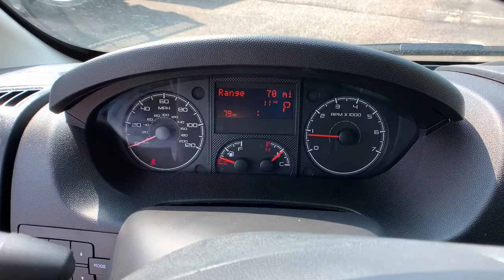2021 Ram ProMaster Cargo Van Denver, Littleton, Aurora, Parker, Colorado Springs, CO R7045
Bright White Clearcoat New 2021 Ram ProMaster Cargo Van available in Denver Colorado at Brandon Dodge. Servicing the Littleton, Aurora, Parker, Colorado Springs, CO area.
2021 Ram ProMaster Cargo Van  - Stock#: R7045 - VIN#: 3C6LRVBG4ME559341

Brandon Dodge
5600 S Broadway

1 12V DC Power Outlet|12V REAR AUXILIARY POWER OUTLET|180 Amp Alternator|24 Gal. Fuel Tank|3.86 Axle Ratio|3760# Maximum Payload|4 Speakers|4-Way Driver Seat -inc: Manual Recline and Fore/Aft Movement|4-Way Passenger Seat -inc: Manual Recline and Fore/Aft Movement|4-Wheel Disc Brakes w/4-Wheel ABS,Front And Rear Vented Discs,Brake Assist and Hill Hold Control|5.0' Touchscreen Display|50 State Emissions|95-Amp/Hr 800CCA Maintenance-Free Battery w/Run Down Protection|ABS And Driveline Traction Control|Aero-Composite Halogen Headlamps|Analog Appearance|Black Door Handles|Black Front Bumper|Black Manual Side Mirrors w/Convex Spotter,Manual Folding and Turn Signal Indicator|Black Rear Step Bumper|Black Side Windows Trim|BLACK,CLOTH BUCKET SEATS|Brake Actuated Limited Slip Differential|BRIGHT WHITE CLEARCOAT|Cab Clearance Lights|Cargo Space Lights|Center Wheel Cap|Clearcoat Paint|Cloth Bucket Seats|CONVENIENCE GROUP -inc: Locking Glove Box,Shelf Above Roof Trim,Underseat Storage Tray,Ambient LED Interior Lighting,Front Fog Lamps,Cargo Net|Crosswind Assist Electronic Stability Control (ESC) And Roll Stability Control (RSC)|Curtain 1st Row Airbags|Day-Night Rearview Mirror|DAYTIME RUNNING HEADLAMPS|Driver Foot Rest|Dual Stage Driver And Passenger Front Airbags|Dual Stage Driver And Passenger Seat-Mounted Side Airbags|Engine Immobilizer|Engine Oil Cooler|Engine: 3.6L V6 24V VVT|ENGINE: 3.6L V6 24V VVT (STD)|Fade-To-Off Interior Lighting|Fixed Front Head Restraints|FOB Controls -inc: Cargo Access|Front Anti-Roll Bar|Front Cloth Headliner|Front Cupholder|FRONT FOG LAMPS|FRONT LICENSE PLATE BRACKET|Front Map Lights|Front Only Vinyl/Rubber Floor Covering|Front-Wheel Drive|Full-Size Spare Tire Mounted Underbody|Fully Galvanized Steel Panels|Gas-Pressurized Shock Absorbers|Gauges -inc: Speedometer,Odometer,Engine Coolant Temp,Tachometer,Trip Odometer and Trip Computer|Glove Box|Gray Bodyside Moldings and Gray Fender Flares|GVWR: 8,550 lbs|Hydraulic Power-Assist Steering|Instrument Panel Bin,Covered Dashboard Storage,Driver And Passenger Door Bins|Integrated Roof Antenna|Integrated Voice Command w/Bluetooth|INTERIOR LED LIGHTING GROUP -inc: Ambient LED Interior Lighting,Rear Cargo LED Lamp|Leaf Rear Suspension w/Leaf Springs|Light Tinted Glass|Manual Air Conditioning|Manual Telescoping Steering Column|MANUFACTURER'S STATEMENT OF ORIGIN|Media Hub (USB,AUX)|Media Input Hub|Medium Duty Suspension|MOPAR CARGO COMPARTMENT FLOOR MAT|MOPAR REAR ASSIST HANDLES|Outboard Front Lap And Shoulder Safety Belts -inc: Height Adjusters and Pretensioners|Outside Temp Gauge|PARKSENSE REAR PARK ASSIST SYSTEM|ParkView Back-Up Camera|Power 1st Row Windows w/Driver And Passenger 1-Touch Down|Power Door Locks w/Autolock Feature|POWER FOLDING/HEATED MIRRORS|PREMIUM APPEARANCE GROUP -inc: Front Fog Lamps,Chrome Front Grille|QUICK ORDER PACKAGE 21A -inc: Engine: 3.6L V6 24V VVT,Transmission: 6-Speed Automatic 62TE|Radio w/Seek-Scan,Clock and Speed Compensated Volume Control|Radio: Uconnect 3 w/5' Display|REAR CARGO LED LAMP|Remote Keyless Entry w/Integrated Key Transmitter and Illuminated Entry|Seats w/Vinyl Back Material|Side Impact Beams|Silver Grille|Single Stainless Steel Exhaust|SIRIUSXM SATELLITE RADIO -inc: SiriusXM Radio Service,For More Info,Call |Sliding Rear Passenger Side Door|SPEED CONTROL|Split Swing-Out Rear Cargo Access|Steel Spare Wheel|Steering Wheel Mounted Audio Controls|Streaming Audio|Strut Front Suspension w/Coil Springs|Systems Monitor|Tailgate/Rear Door Lock Included w/Power Door Locks|Tire Specific Low Tire Pressure Warning|Tires: LT225/75R16E BSW All Season|TIRES: LT225/75R16E BSW ALL SEASON (STD)|Towing Equipment -inc: Trailer Sway Control|Trailer Style Mirrors|Transmission w/Driver Selectable Mode,Sequential Shift Control and Oil Cooler|Transmission: 6-Speed Automatic 62TE|TRANSMISSION: 6-SPEED AUTOMATIC 62TE (STD)|Trip Computer|Urethane Gear Shifter Material|Variable Intermittent Wipers|Wheels: 16' x 6.0' Steel|WHEELS: 16' X 6.0' STEEL (STD),TRANSMISSION: 6-SPEED AUTOMATIC 62TE (STD),DAYTIME RUNNING HEADLAMPS,CONVENIENCE GROUP -inc: Locking Glove Box Shelf Above Roof Trim Underseat Storage Tray Ambient LED Interior Lighting Front Fog Lamps Cargo Net,PARKSENSE REAR PARK ASSIST SYSTEM,REAR CARGO LED LAMP,FRONT FOG LAMPS,ENGINE: 3.6L V6 24V VVT (STD),INTERIOR LED LIGHTING GROUP -inc: Amb